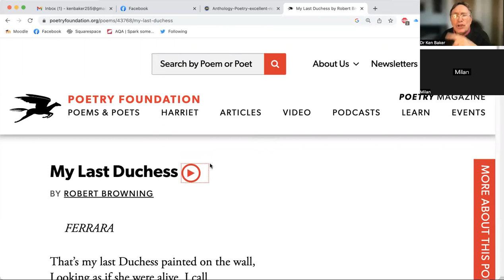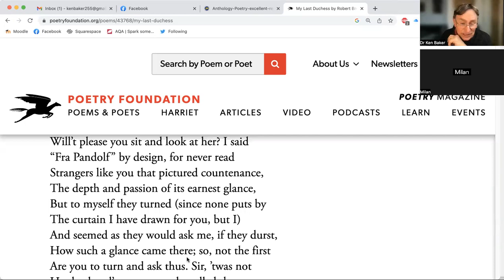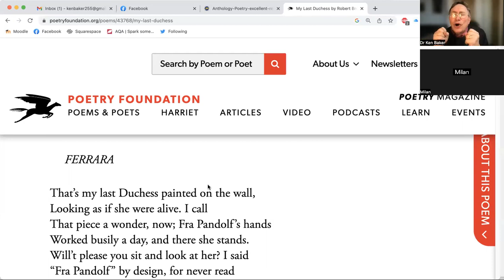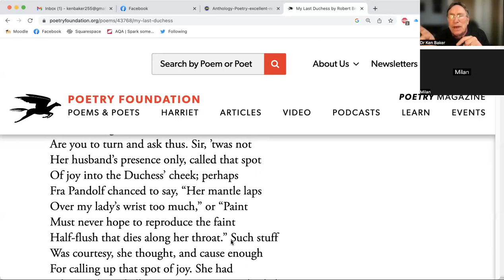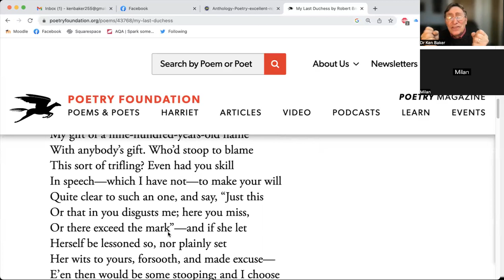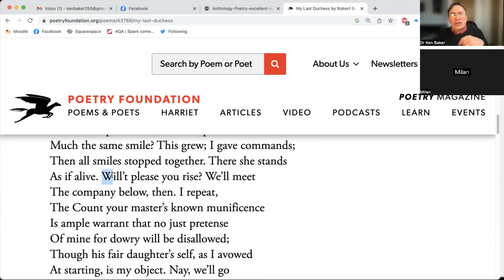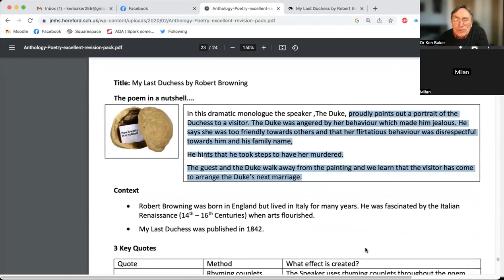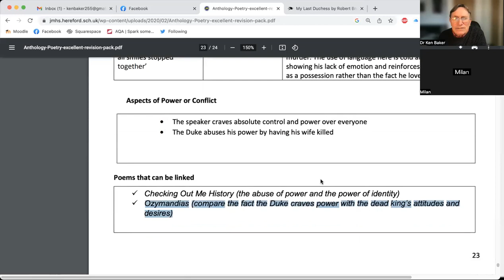My Last Duchess (Notes) with Dr Ken Baker